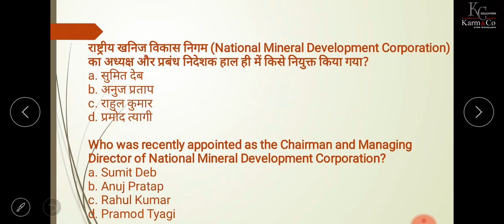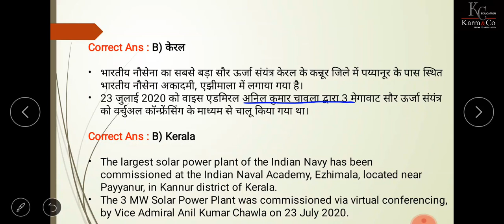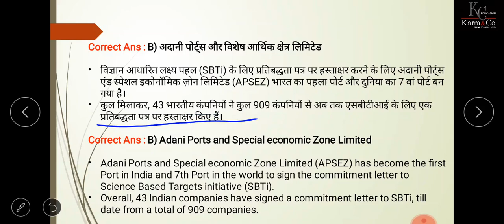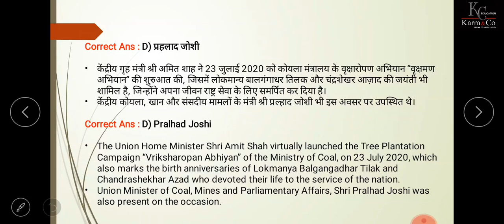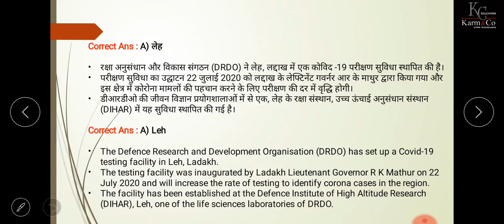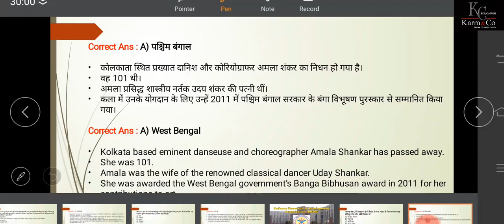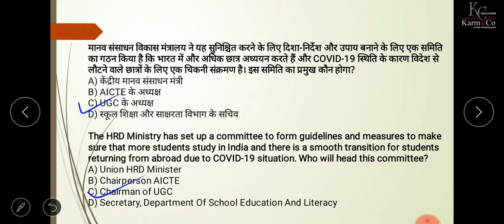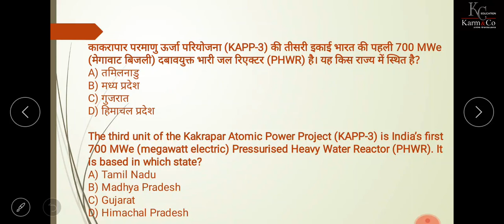27th July 2020 Daily News Mcqs Discussion | Current Affairs in Hindi | Priya Kashyap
27th July 2020 Daily News Mcqs Discussion | Current Affairs in Hindi | Priya Kashyap